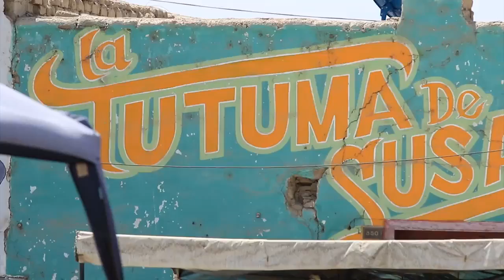Chicos IPe - Duhan "Zapateo"